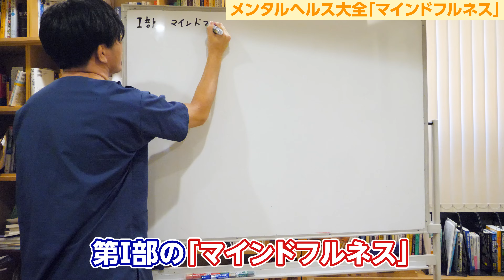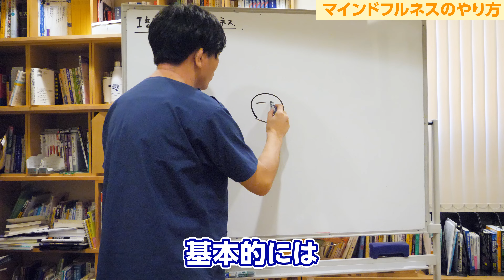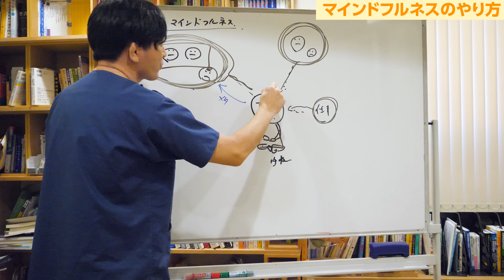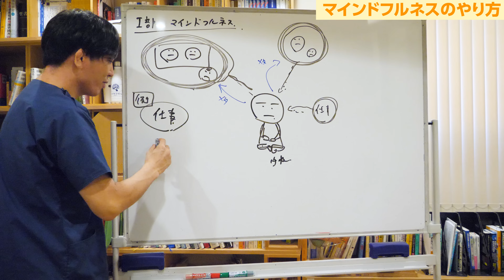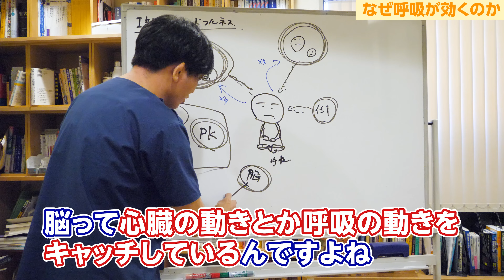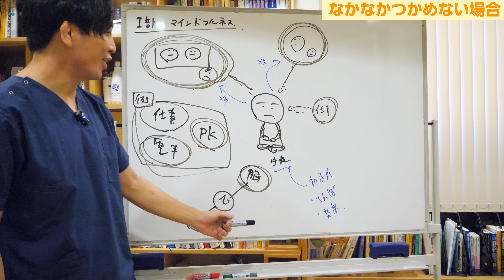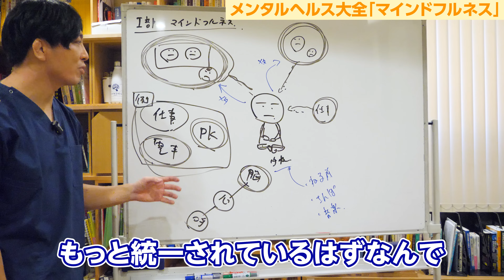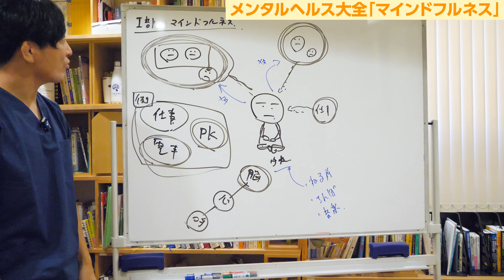メンタルヘルス大全打ち合わせ、マインドフルネス（第1部第3章）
00:00 OP
02:22 マインドフルネスのやり方
07:58 なぜ呼吸が効くのか
09:54 なかなかつかめない場合

益：はい、じゃあ最後の話ですね。第1部のマインドフルネス。

池：はい、お願いします。

益：結局、僕も最初マインドフルネスってよくわかんなかったんですよ。でも、いろいろ勉強していくうちに、あと患者さんとのやりとりの中でわかってきたことが結構あって。

そもそも人類って戦争とか病気の問題、飢餓の問題とか、めちゃくちゃ苦しいところにいたじゃないですか。
そういう中で人類って何をしてたかっていうと薬もなかったんで、神様に祈ったり、座禅組んでいたんですよね。その時って神様のことを考えてないんですよ、みんな。よく読んだりすると。

池：なるほど。

益：キリスト教の祈りの時も、「神様助けてください」って思ってちゃダメで。あんまりそう思っちゃダメなんですよ。
祈りってもうちょっと高い水準、もっと抽象的なものなんですよね。無心にならなきゃいけないというか。
あんまり今生きている自分の命とか、自分の欲望を叶えるために神様に祈るのは、あんまりよろしくないんです。
仏教もそうなんですよね。座禅もそうなんですよね。だからなんていうのかな、そういうことですね。

現代人は神様を信じられない人が多いと思うんですよ。
そのときに使ったエッセンスというのはたぶん今日にも生きるし、結局人間って不自然なこともやっているんですよね。
例えば、文字を使うとか文字を書くとか。
それって本能にないことじゃないですか。火を使うとか本能にないですよね。
だからそういう技術、本能にはないんだけど、人間にとって必須の技術っていうのがあって。
マインドフルネスとか座禅を組むというのも、結構それに近いものなんじゃないかなという風に僕は最近思ってますね。

■マインドフルネスのやり方

益：基本的にはこう目を閉じても閉じなくても、半開きでも何でもいいんですけど、何も考えずに呼吸に集中する時間というのを作るってことですね。
座り方は何でもいいですね。まあ、手を押さえて。
日本人って重心がへその下ぐらいにあるので、へその下あたりに手を重ねてこうやっているか、目を閉じているのが結構安定するみたいですけども。
欧米の人は重心がもうちょっと高いので、こっちの方が安定するかもしれないですけど、別に何でもいいと思います。
こうしているとなんかいろいろ考えるんですよね。
こんなやり取りしてたなみたいな。あの喋り方はよくなかったかなとか考えちゃったりするじゃないですか。
こう考えてぐるぐる回ってるんですけど、患者さんって。同じことをずっと考えてるんですよ。
こうじゃなくて、「ああ、いかんいかん」と思ってこっち側に戻るんですよ。
でまた「呼吸に集中だ」ってやるんですけど。

呼吸に集中してもまた思い浮かんでくるですよね。子供の時はああだったなとかお父さん怖かったなとか考えたり、ぐるぐるしちゃうんですよね。
ぐるぐるしちゃうけど、「ああ、いかんいかん」と戻る。
また今度は仕事のこと考えてて、あれやらないとなとか。「ああ、いかんいかん」と戻る。

人間って本当に無にはなれないので、基本的にはこういうやり方を繰り返しながら、できるだけここにいる時間を延ばすというか、刺繍における糸が真ん中に依ることによって、中にちゃんと物体ができるような感じで。
ここに行くっていうのがマインドフルネスの基本ですね。
できるだけここにいる時間が長くなるっていうのが目指す理想かなと思います。

この感じ方とかって人によって結構違うんですよ。
体感的な理解なんで、人によって捉え方が違うんですけど。
これは別に僕のやり方でなくても、その人なりのマインドフルネスがあればいいと思うんですけど、まあ参考にしてもらえるのかなと思います。

こういうことをしていると、そのうち手足が温かくなるとか、感謝の心が生まれるとか言いますけど、まあ結果論と言うか、真ん中にいればそうなるのかなという気がします。

これができると、だんだんメタ認知が効くようになるんですよね。
メタ認知力がないと精神科の治療ってうまくいかなくて、例えば診察の中で喋っている時に、「あなたは結構僕に対して怒ってますね」って言った時に、「やっぱそれだけストレスが溜まってるんでしょうかね」って言った時に、「いやいや、怒ってませんよ」ってこの中で言ったら困るんだよね。

診察の中で僕がそういう風に外側から言った時にこっちに戻って、「あ、そういえばさっき自分怒ってたな。ってことはこういう感じのところがあるんだな」とか、「この話題をしたら私は結構感情的になりやすいタイプなんだ」っていう自己理解が得られるんで、ここに戻るっていう感覚がないと結構難しかったりしますね。

だから逆にこれができないとカウンセリングとかがうまくいかなかったりしますね。メタ認知が効かないんで。
だから子供とかだとちょっと難しいのかもしれないですけどね。

患者さんって5分座ってられないんですよね。目を閉じて。
やっぱり不安が強かったりとか、トラウマが大きすぎて5分座っていられないんですよ。なので、1分からスタートしてもいいのかなっていう感じですね。
心の病を抱えている人はこれができないですね。座っていられないんですよね。
何もしなくてよくて目を閉じて30分ボーッとしててと言われてもできないんですよ。落ち着かなくて。
それもまた一つの健康を理解するパラメーターかなという気がしますね。

別に1日10分、20分くらい何もしない時間を作るなんて誰でもできるじゃないですか、忙しくても。
それさえなんかもったいないと思っちゃって。何かそういうことですね。

どんな場所でもできるっていうのは結構良かったりしますね。
これができるようになってくると、今度は仕事中にやりたくないなって時にも、「いや、今マインドフルネスでやろうっていう」ことで、嫌な仕事も、データ入力は嫌だなと思いながらも、この状態の心になればやれるわけですよ。感情がないからね。

池：なるほど。

益：電車に乗ってて息苦しいなっていう時にもこの状態を思い出せば、簡易のマインドフルネスができたら、電車の中の息苦しさも楽になるわけですよね。
サッカーの試合のPKの時に落ち着かない時も、この状態を思い出せばいけるわけですよね。
だから、マインドフルネスを日頃からやっておくと、本当にピンチの場面でも冷静を保てるよというのは、この時のことを条件反射的に利用するからなんですよね。

■なぜ呼吸が効くのか

そんなに呼吸が何で効くのって言われると、脳みそって扁桃体が中心なんですけど、扁桃体って不安を感じるところです。
脳って心臓の動きとか呼吸の動きをキャッチしているんですよね。

今心臓が速いってことは緊急事態なんじゃないかと。だから緊張感を高めようとか。
呼吸が速いってことは息苦しいってことだから、何か異常事態が起きてるんだなってことで、脳って錯覚するんですよ。

あとは例えば吊り橋効果とかだと心臓が速いですよね。
吊り橋でドキドキしている時に異性がいる、ってことは自分は恋をしているんじゃないかと錯覚する。
これは身体の情報と影響するんですよね。

逆に脳がやばいと思っていたら、心臓も速くなって呼吸も浅くなるんですね。
これは0コンマ何秒の単位で同期し合っているんですけども、鶏が先か卵が先かじゃないんですけど。
でもそういう風になってるんです。

で、強制的に呼吸をゆっくりにしてあげれば、心臓の動きもゆっくりになるんですね。心臓の動きもゆっくりになれば、脳は落ち着くんですよ。
これまでが30分かかるものが10分、10分なのが5分、5分なのが3秒とか5秒とか10秒になれば、一瞬でリラックスできるってことなんですよね。

スポーツしている人はたぶんちょっとウォーミングアップするだけで、毎日運動してたら結構すぐ体が温まるはずなんですよ。部活とかやってた時に。
だけど逆に運動してなかったりすると、走っても脂汗が出るだけで全然体が温まらないですよね。変な温まり方しかしない。
それは脳が覚えてないってことなので、やればやるほどマインドフルネスってうまくいくというということになってきますね。

■なかなかつかめない場合

なかなかこれがつかめない人がいるんで、練習段階としていいのは、寝る前とか散歩。音楽を聴きながら散歩するとか、音楽とかがいいのかなと。
つまり寝る前に何か色々考えていても、結局寝るから無になるっていう感覚を掴めるし、歩いてる時は歩くことに集中できるんで、何か雑念とか考えていても歩くことに集中しないとということで、こっち側に戻れるんですよ。

音楽聴いている時も音楽を聴きながら、本当に音を追っかけているだけの人っていないと思うんでsすよね。だいたい何か考え事しながら音楽聴いていると思うので、「ああ」と思ってまた音に集中するようにすれば、マインドフルネスの感覚をつかみやすい。
前段階でこれをやってもらった後に坐禅にトライしてもらってもいいのかなという感じですね。

これもトレーニングを日々やることによって、メタ認知だったり、感情をコントロールするという感覚が掴めるのかなと思います。

池：呼吸に集中することが大事だと思うんですけど、でもメタ認知というか、俯瞰して自分を捉えることができるようになるみたいな話もあったじゃないですか。
これは俯瞰して捉えると、その事象に吸い込まれていっちゃったりしないですか？
またそこの中に入っちゃうみたいな。

益：そしたら、また呼吸に集中していく。

池：なるほど。

益：メタ認知能力っていうのは、これをマスターしていくと結果的に付くっていう感じなんですよね。
メタ認知をこの場でしようっていうものではないんですよ。

池：なるほど。やっぱり呼吸にまずは集中する方が優先順位が高い。

益：でもこれだと飽きるからこっち側に行ったりとか。そしたらこっち側行ったりとか。
あとこうしてると結構頭の中が整理されるので。
本当に呼吸に集中してると時間がもったいないと僕も思うので、まあ整理しつつ。でも整理の段階を超えてぐるぐる思考になっちゃったりしてるんだったら、またこっちに戻ったりする。

池：そうですね、確かに。

益：この塩梅が結構あると思うし、利用の仕方は人それぞれ違うと思うんですけど。
仏教とかだったらもっと呼吸に集中しろとか言うと思うんですよね。
ただ僕は臨床家なので、仏教を極めたいんじゃなくて、患者さんの心の健康のためにこれを使えればいいと思うので、その場合だとこっちの方がいいのかなと思ってますね。
ある程度整理のために使ってもいいんじゃないかなと思いますけど。
もったいないですよね。

池：はい。